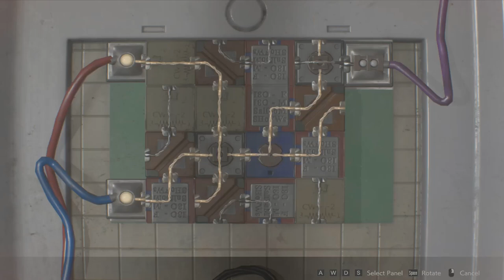RESIDENT EVIL 2 REMAKE - PC Gameplay Walkthrough Part 5 - Including R.P.D Safe Locks (RE remake)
If you guys did enjoy this, please leave a "like" and "comment" it help/means so much to me and i read/reply to every single comment :D Love all you guys!